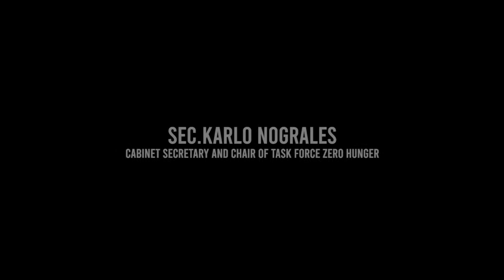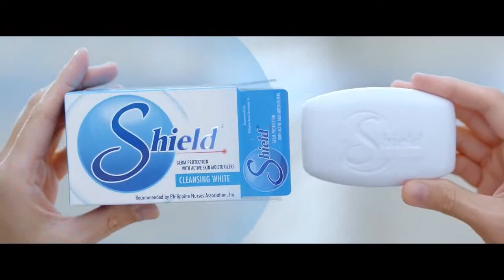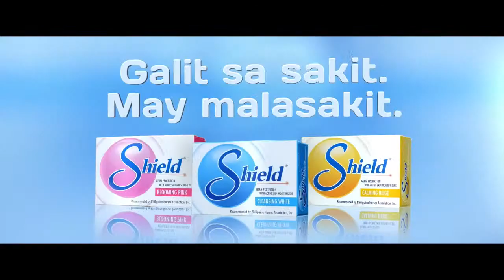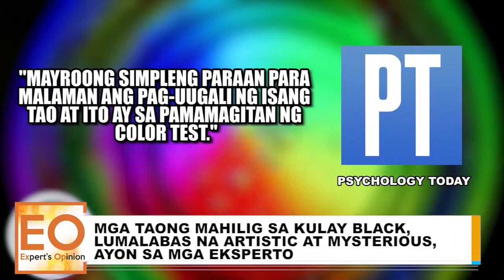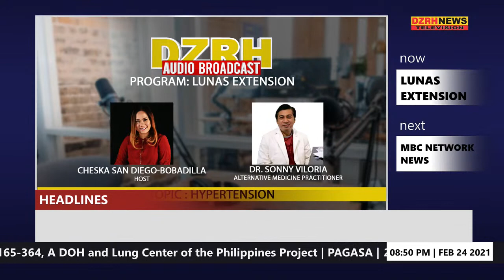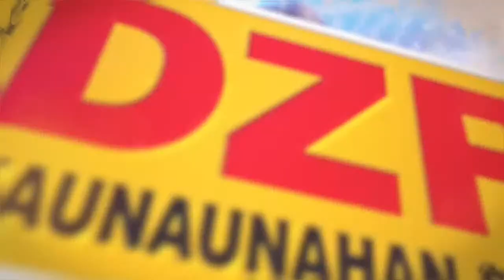LUNAS EXTENSION with CHESKA SAN DIEGO BOBADILLA